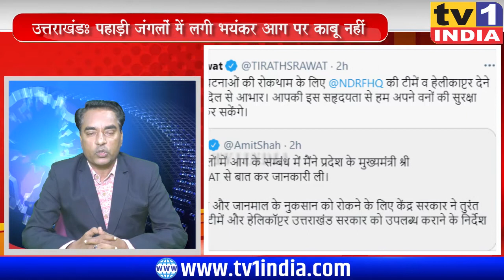उत्तराखंडः पहाड़ी जंगलों में लगी भयंकर आग पर काबू नहीं